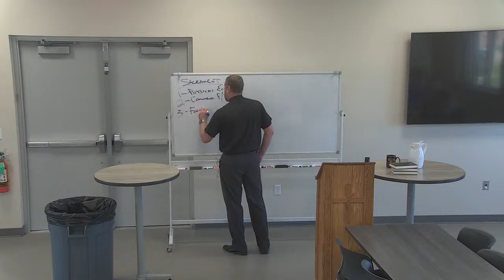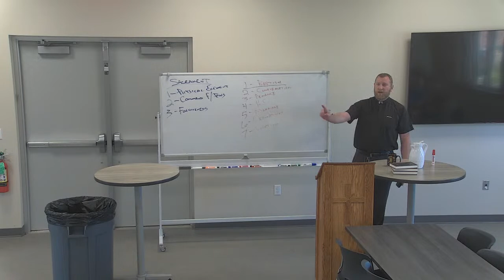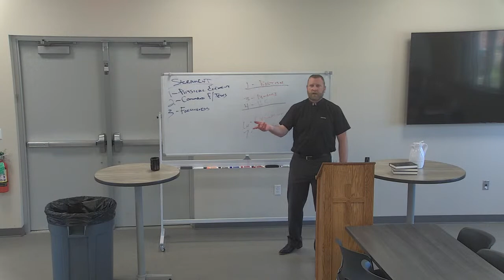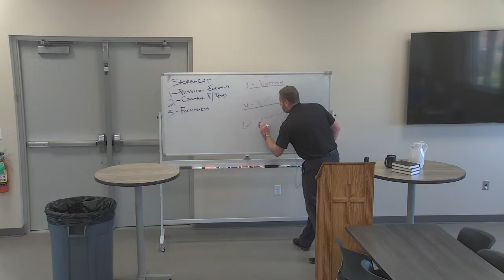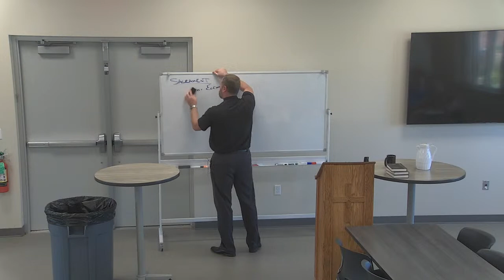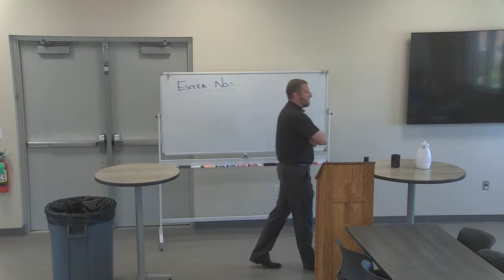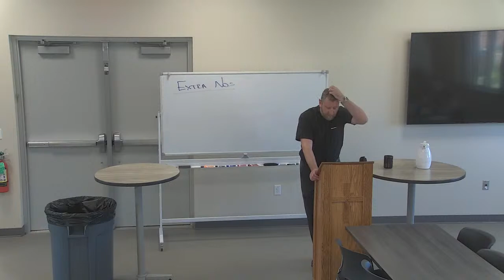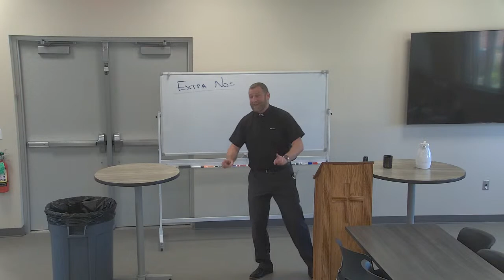2023 New Member Class Part 3: Sacraments and Holy Baptism